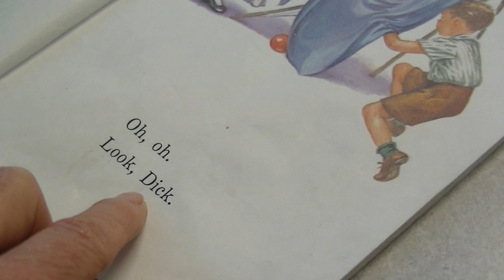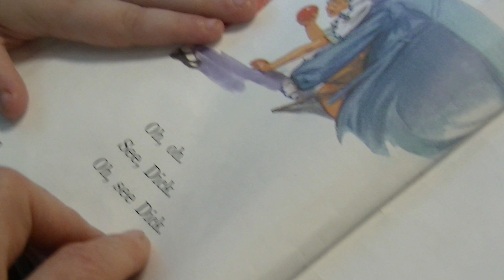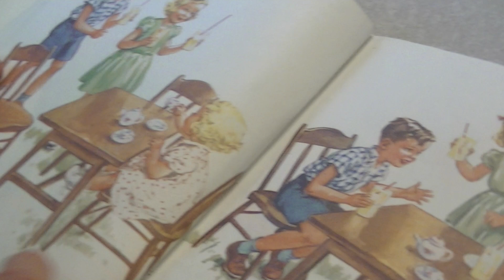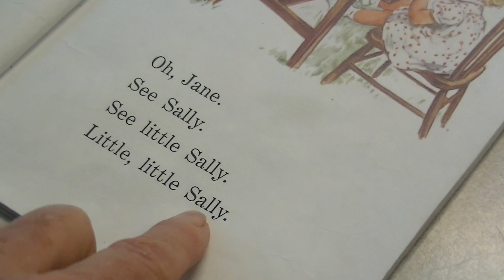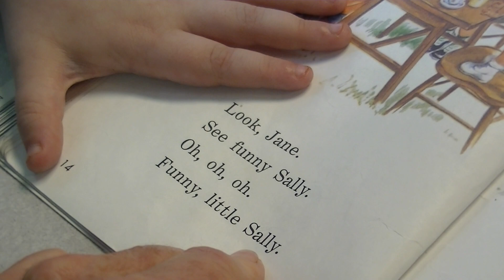Theo Gets a Book 8 20 20